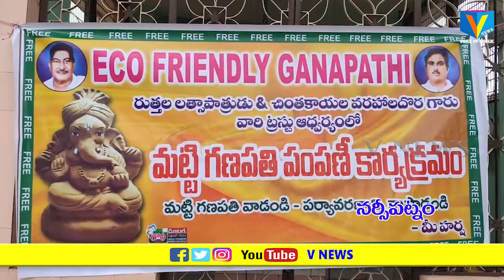చింతకాయల వరహాలుదొర చారిటబుల్ ట్రస్ట్ ఆధ్వర్యంలో 1,2 వ వార్డు లలో 1000 మట్టి గణపతి విగ్రహలు వితరణ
చింతకాయల వరహాలుదొర చారిటబుల్ ట్రస్ట్ ఆధ్వర్యంలో  1,2 వ వార్డు లలో 1000 మట్టి వినాయకుడి విగ్రహం లు వితరణ చేశారు పర్యావరణ పరిరక్షణలో భాగంగా ఈ విగ్రహాలు ఇస్తున్నట్లుగా ట్రస్ట్ వ్యవస్థాపకులు హర్ష తెలిపారు. వరహాల దొర చారిటబుల్ ట్రస్ట్ ఆధ్వర్యంలో  గత సంవత్సరం మట్టి గణపతులు ను వితరణ చేసినట్లు హర్ష అన్నారు ఒకటో వార్డు రెండో వార్డు తెలుగుదేశం పార్టీ ఇంచార్జ్ లాలం మురళీకృష్ణ మాట్లాడుతూ కరోనా నేపథ్యంలో ఇంటింటికి వెళ్లి మట్టి గణపతులు వితరణ చేసినట్లు తెలిపారు కరోన బారినపడకుండా అందరూ జాగ్రత్తలు తీసుకొని వినాయక చవితి ఆనందంగా ఇళ్లల్లోనే జరుపుకోవాలని అందరికీ వినాయక చవితి శుభాకాంక్షలు తెలిపారు. కార్యక్రమంలో లాలం మురళి ,డాబాల శ్రీను , 1,2వార్డు యూత్ సభ్యులు లు  పాల్గొన్నారు.local news in telugu,vnews,voice of public,